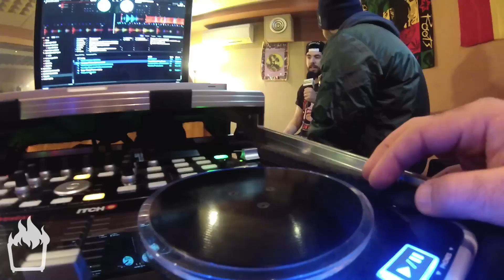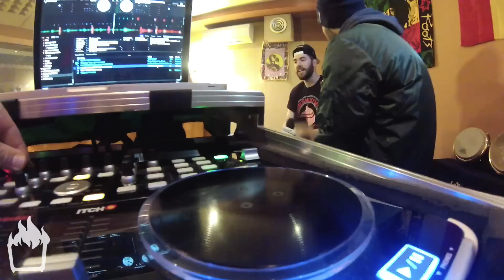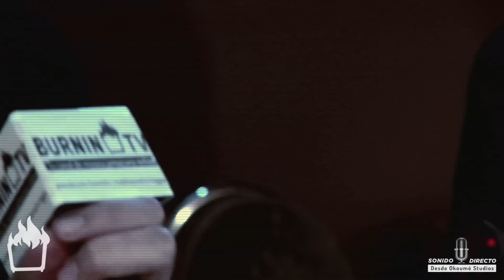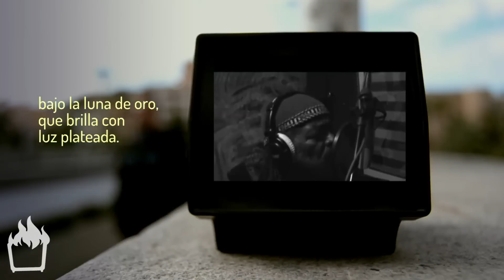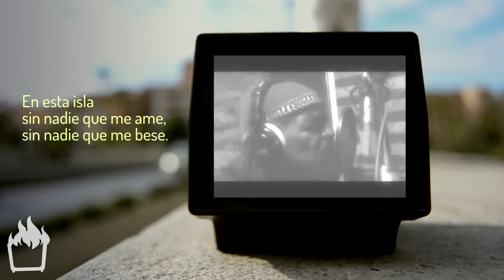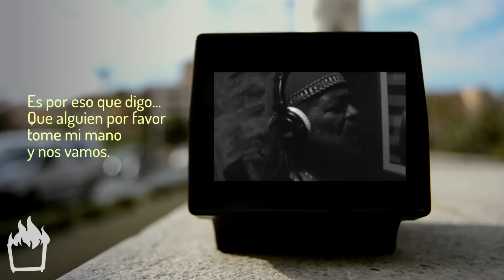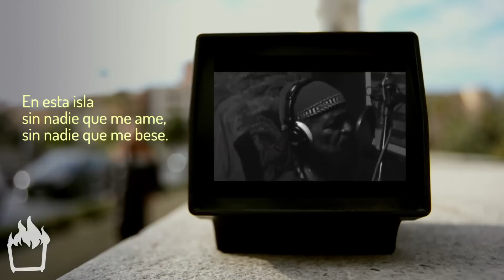BURNIN' TV (Temp.3 Cap.1) -TOSKO-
Primer capítulo de la tercera temporada de   BURNIN' TV

¡Ya está aquí el esperado primer capítulo de esta nueva temporada, con Tosko cómo invitado!

Nuevo formato, desde Okoumé studios entrevistamos a nuestro invitado, sobre actulidad, proyectos pasados y futuros, ifluencias, y muchas más cosas!! En esta primera entrega Tosko responde a todo lo que le plantean Chulito Camacho y Mista T además de cantarse 2 temas en exclusivo:
"Mama Tierra" y "Diaria es la Mentira"

En esta entrega contamos con noticias desde Londres, donde nuestro corresponsal Cosme Deyah entrevista al mítico productor Chris Peckings.

Calendario de fiestas a cargo de Madrid Reggae Station & Funkmamma.com

Videoclip subtitulado con el tema del recientemente fallecido John Holt "Strange Things", descanse en paz.

¡Nos vemos en la próxima, Keep The Fire Burnin'!

BURNIN' TV es un progama dedicado a la difusión de la música y cultura urbana.

Cada 2 meses hacemos un repaso de la actualidad musical a través de los artistas de la península española, con entrevistas, videoclips subtitulados al español, calendario de eventos, temas en directo con nuestros invitados... ¡y muchas sorpresas más! Check it!!